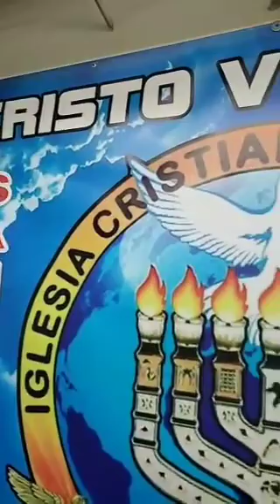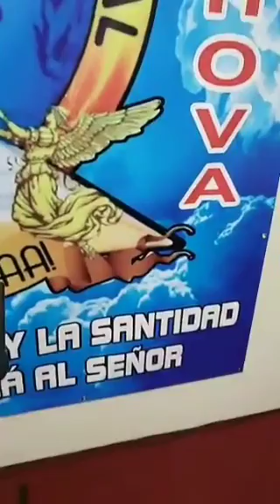Fuego del Espíritu santo Evangelista luis Alonso